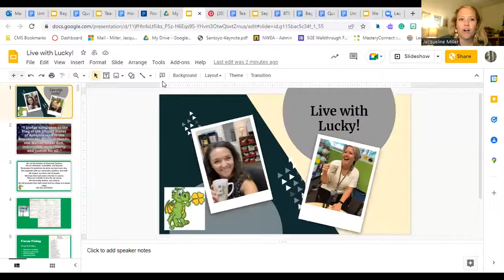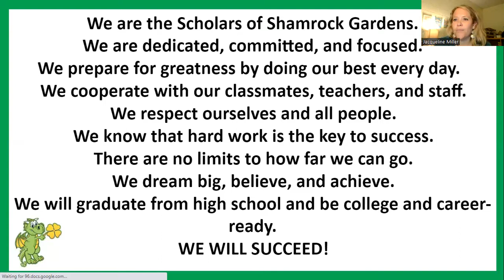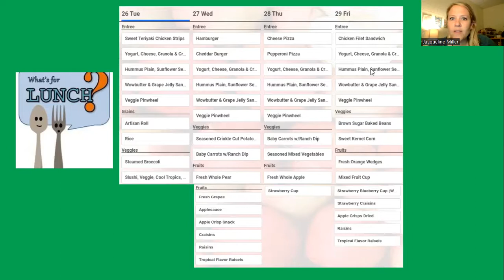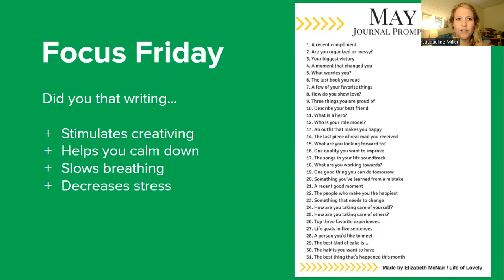Live with Lucky-April 29, 2022